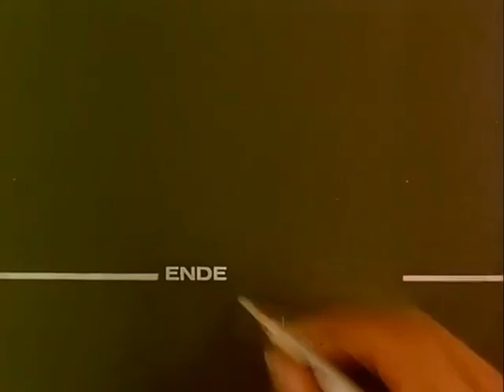La Linea S02E34 (1978)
Created by Osvaldo Cavandoli
Voices by Carlo Bonomi
Music composed by Franco Godi
As seen on RAI – Radiotelevisione italiana